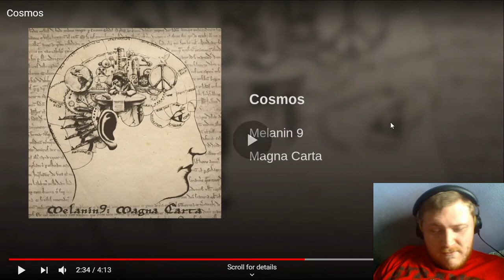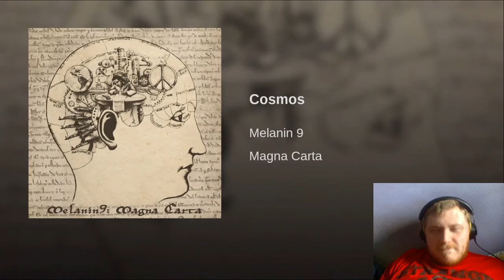Reaction to Melanin 9 - Cosmos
Intro video made by Jackson Pierce
Peacefuld NDINC. 's
If you plan on making requests I do have a list I will try to get to your request as soon I can. Please do keep in mind I don't requests at all on Thursday nights going into Friday and all day Friday cause lot's of Music drops. Music Drops are always top priority. How ever I do livestreams Sundays & Mondays 7PM PST.